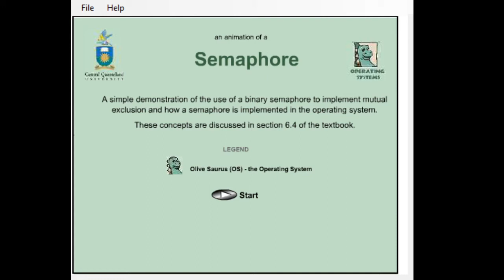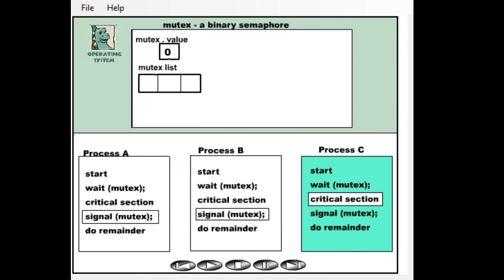Semaphore Screen Recording (Swf)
This is an animation showing  mutex, i.e. binary semaphore. From Operating Systems by William Stallings.

Since the original animation was a shockwavefile (or an swf), which are not currently supported by most systems, I had to screen capture to convert the legacy format into a video.

Since I could not find any mention of license, I have taken this video, to embed into a ppt for the class.

Also, last but not the least,

RIP Adobe Flash.